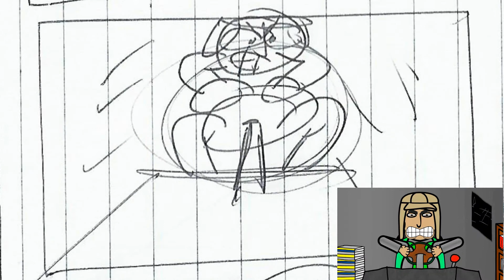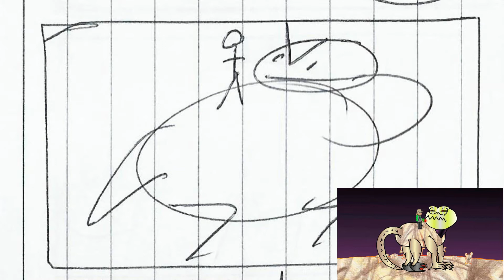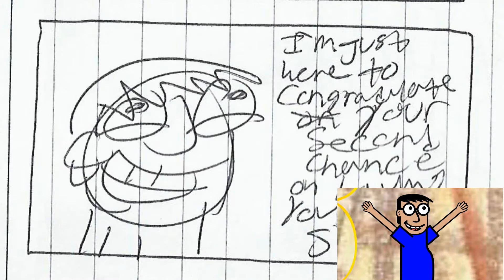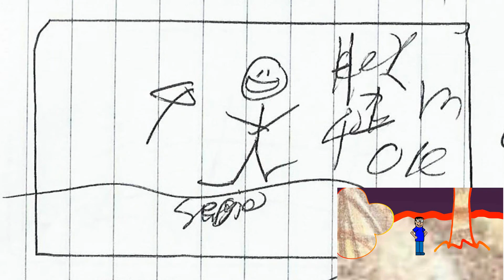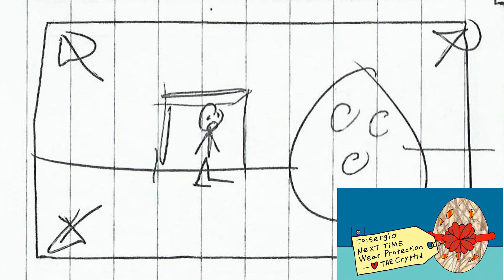Juan Perez 2 ANIMATIC - Sergio Studios Extra